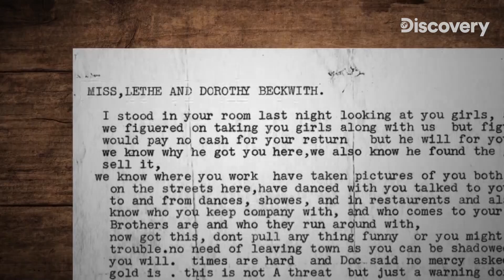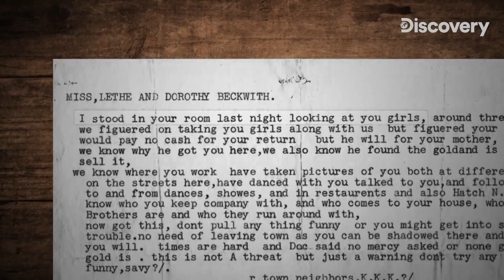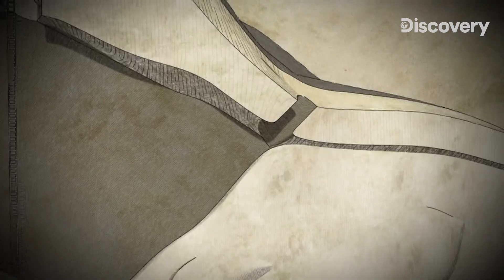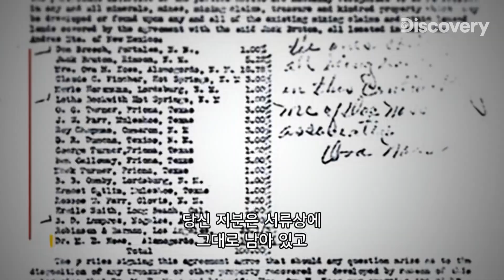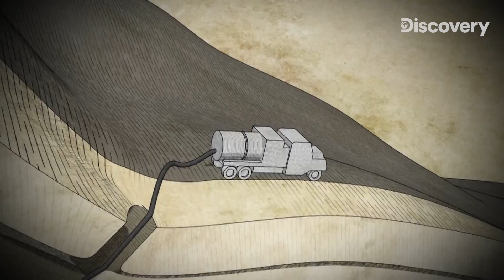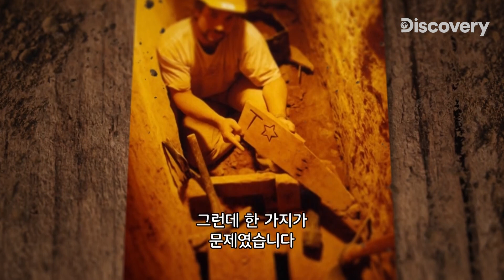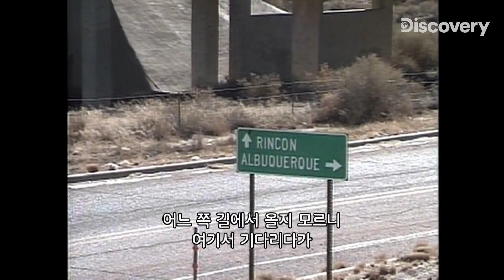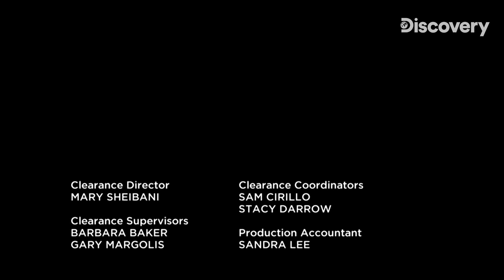시작된 발굴 작업과 이어지는 죽음 '피 묻은 금'은 과연 세상에 나올 수 있을까? [280억 금을 둘러싼 법적 공방] EP.2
빅토리오 피크에 묻힌 금과 보물
자그마치 280억 상당의 금괴를 찾은 '닥 노스'
금을 차지하려는 수많은 사람들과 그들에게 닥친 불운까지
[280억 금을 둘러싼 법적 공방]